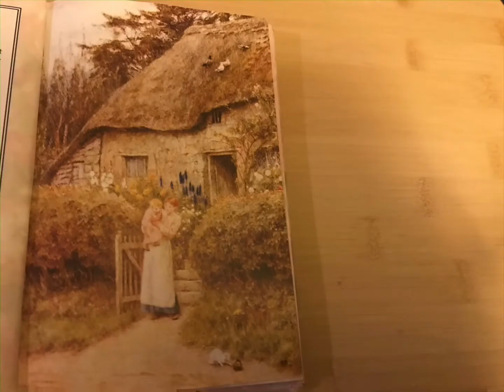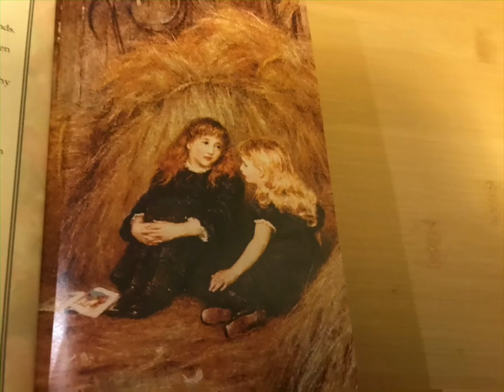Memories of a bygone era part 2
Pictures by Helen Allingham  (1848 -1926)
Widowed young, her art enabled her to bring up
her family.—often using her children as models.